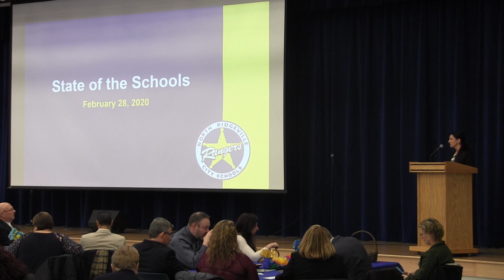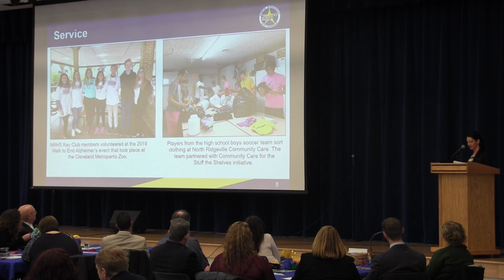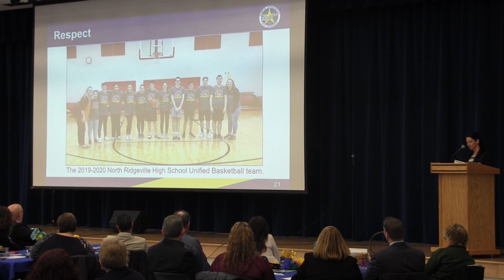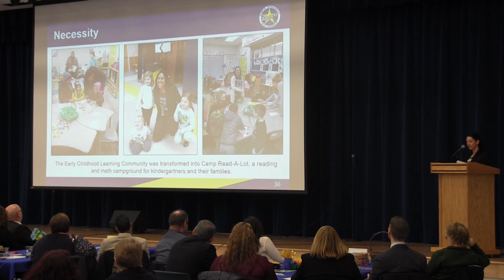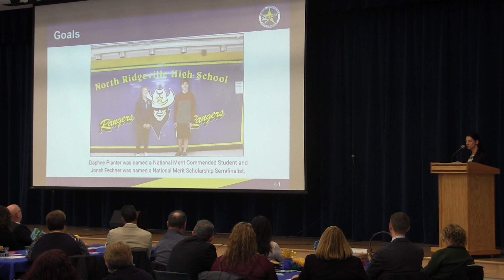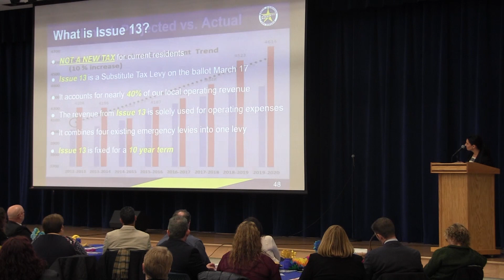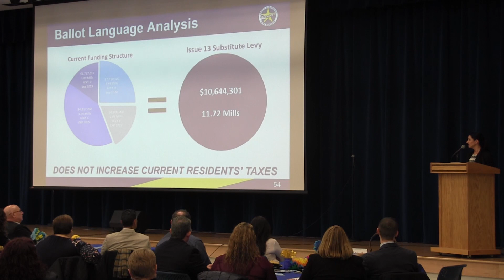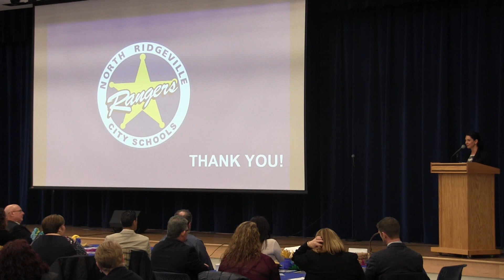North Ridgeville City Schools: State of the Schools, Feb. 28, 2020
The video is a recording of the February 28, 2020 State of the Schools event where Superintendent Roxann Ramsey-Caserio spoke to North Ridgeville community members.